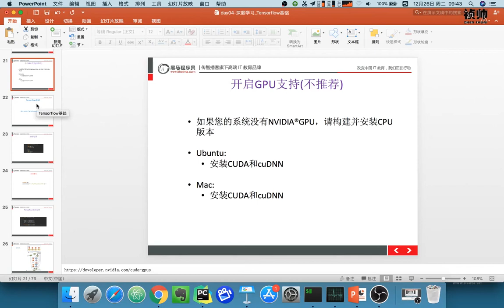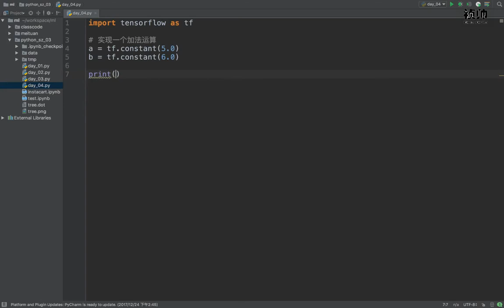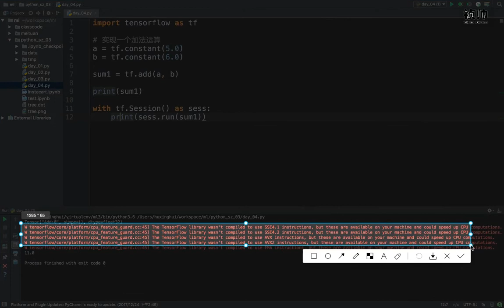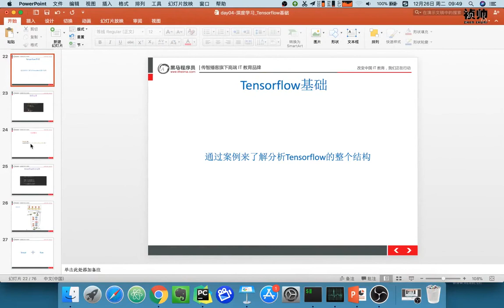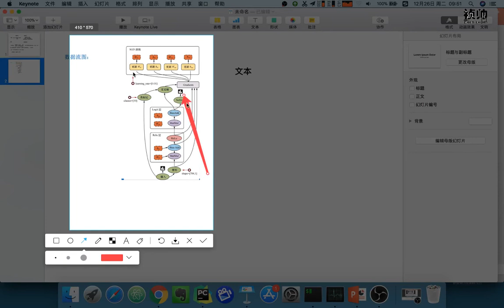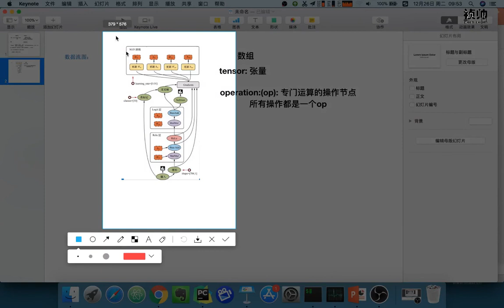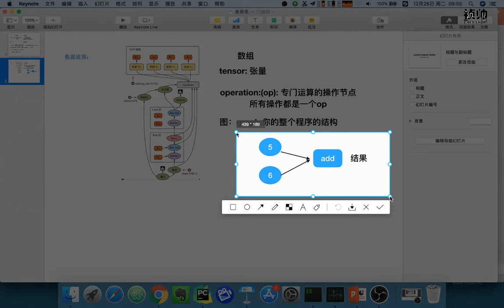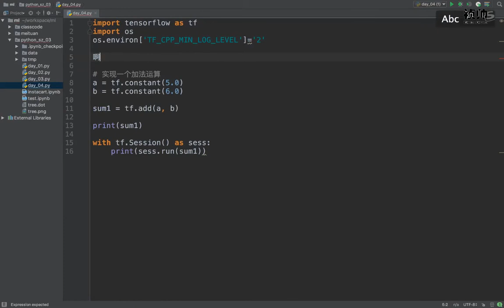23 深度学习丨02 图和会话丨01tensorflow图的结构